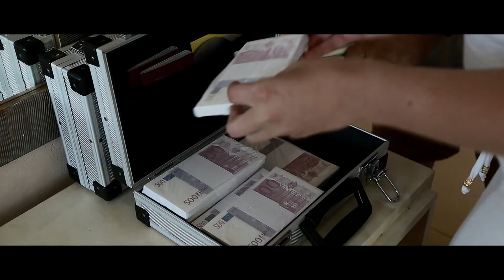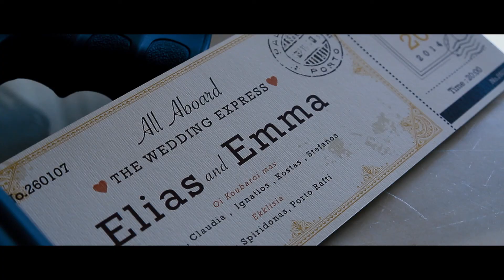Louis & Emmas Wedding Adventure 1